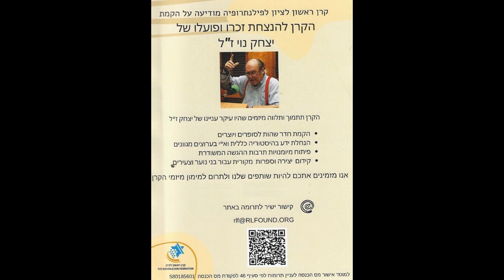שבת בבוקר והפעם 80 שנה לועידת אוויאן יצחק נוי רשת ב' תאגיד השידור הישראלי 07 07 2018